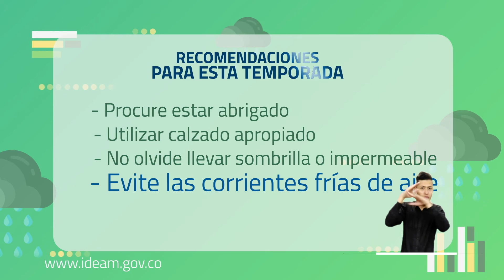Pronóstico del tiempo - Tarde domingo 15 de marzo de 2020